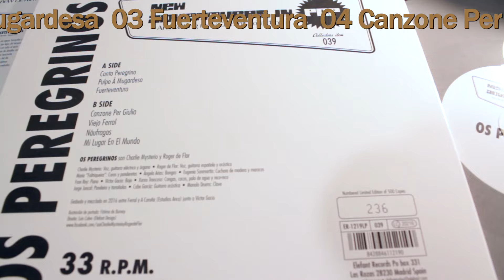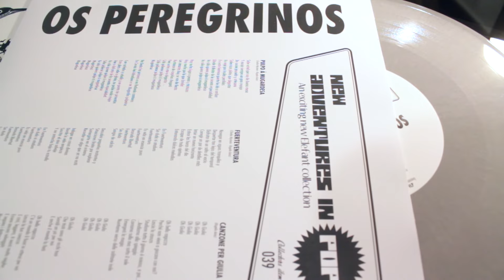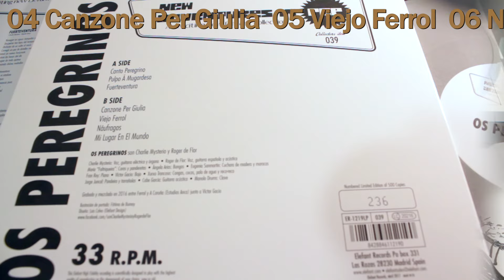OS PEREGRINOS - Canzone Per Giulia [Audio]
Song taken from ER-1219LP OS PEREGRINOS "Canto Peregrino" 10" Mini-LP [Grey Colour Vinyl] [Numbered Limited Edition of 500 copies] / Digital Mini Album | On sale clicking ➔

LYRICS:
Oh Giulia
Oh Giulia
Oh Giulia
Oh Giulia

Oh bella ragazza
Perché non vieni a giocare con noi?
Lascia la stanza
Studiare tutto il giorno é noioso, e poi...
...Andiamo alla spiaggia
Corriamo sulla riva sotto il sole
Emergerá la magia
Nuotiamo verso delle solitarie isole

Oh Giulia
Oh Giulia
Oh Giulia
Oh Giulia

Oh Giulia
Che tristi sono gli occhi tuoi
Sorridi un pò per noi
E anche il mondo lo fará

Oh bella ragazza
C'è un mondo lì fuori in attesa per voi
Lascia la tua corazza
E cosí, leggera, ti verrá molto miglior
Essere ancora selvaggia
E seguire i dettami del tuo cuore
Mostrami la tua danza
E ballerò al suono di questo umile cantore

Oh Giulia
Oh Giulia
Oh Giulia
Oh Giulia